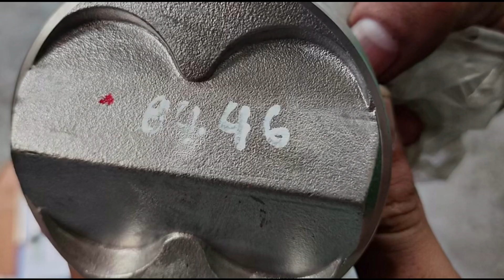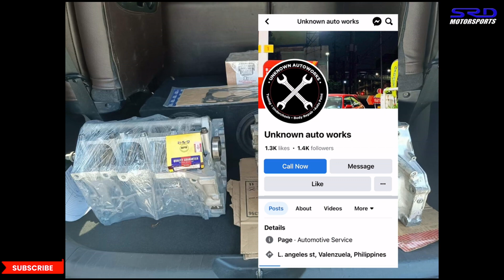Honda CTR B16b Stroker Build Series part 4 Valve to Valve Checking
Here we look into the race modded ITR rods further but also decided to check the Valve to Valve clearances and see the safety window for its intended application (street and hillclimb)
We share a few tidbits on checkin or how to visualize the vernier type Golden Eagle camgear's which is common for most but I see alot locally who still find it confusing so hopefully this helps shed some light.

and we will try to actually revamp most of our videos including the cam degreeing video into a better more complete explanation soon guys!

we will do it one by one for sure

Honda CTR B16b Stroker Build Series
Honda CTR B16b Stroker Build Series part 4
vtec academy
hondata s300
Hunter Tuned
Young Static
PFI speed
Blox Racing